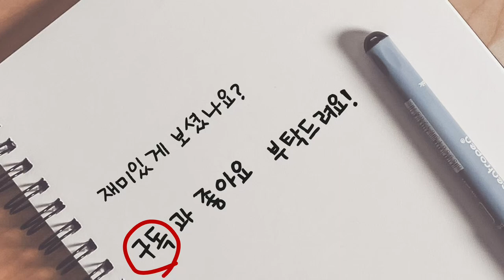대구30A vs 안동20A!! 그와중에 초등선수 출신 왼손플레이어가 경기를 운영하는 방법!!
천안 플레이온 대회
(컨트롤)손수광.김성진 vs (완짬프) 윤여욱.박세원